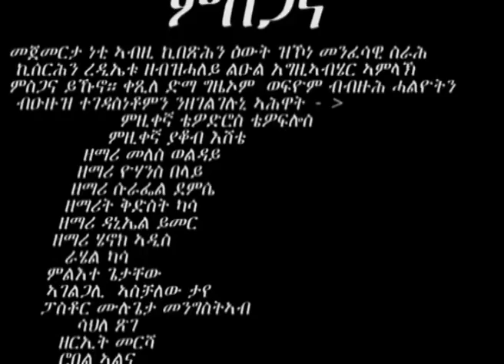ZEMARI MEHAMMED ALAMIN ን ዝኣምን ኩሉ ይከኣል 2015